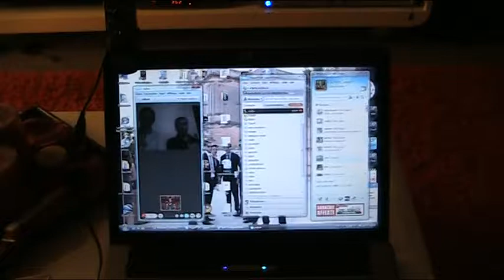Kassamanne Men PAris lille dellaliiii